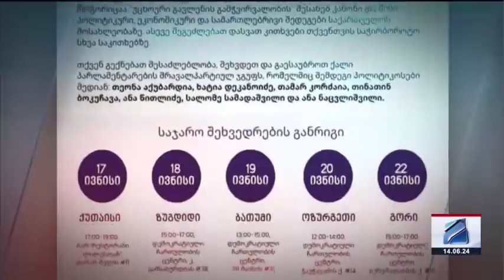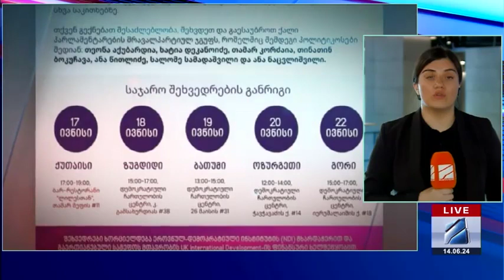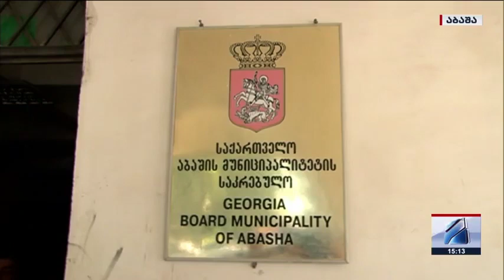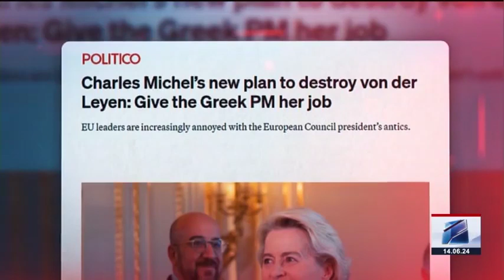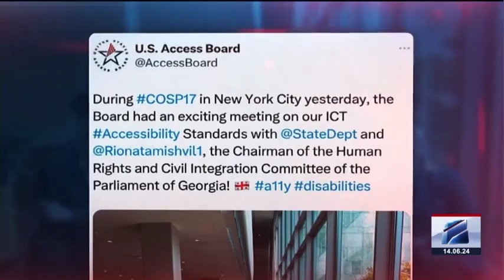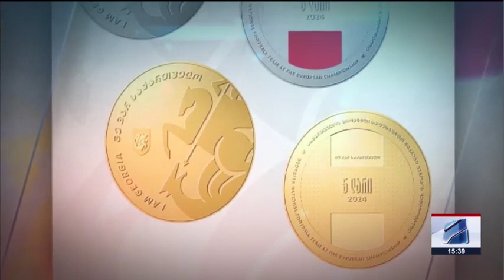კურიერი 15 საათზე-2024.06.14